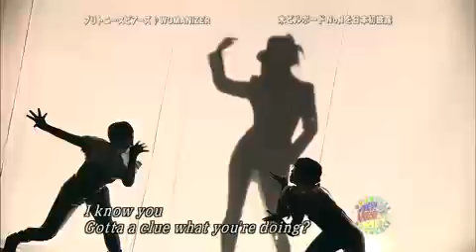Britney Spears Womanizer Performance